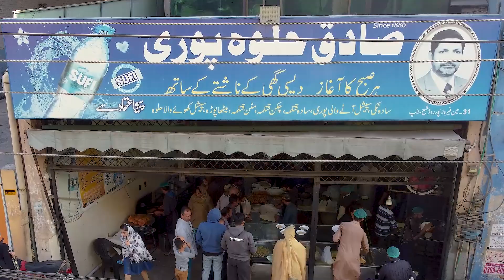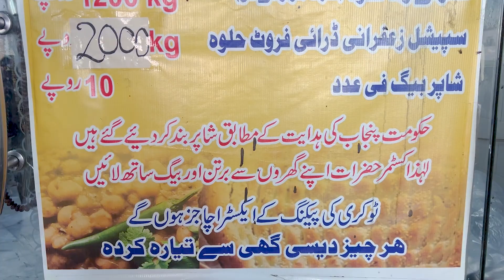Best Halwa Puri || Lahore Best Halwa Puri || Lahori Nashta || Lahore's Sunday Special Nashta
In this video you will going to see Lahore's best Halwa Puri in terms of Sitting Pricing Ambiance and Hygiene. Today we are here at Sadiq Halwa Puri near Camp Jail Lahore. They are amongs the most oldest Food shops In Lahore. It Is considered as lahore"s sunday special nashta

Location

Sadiq Halwa Puri
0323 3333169